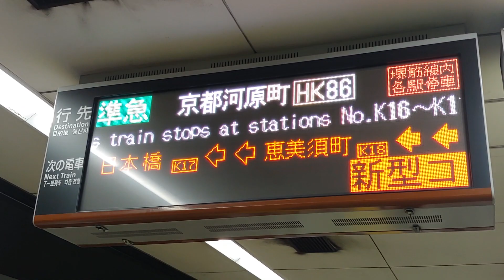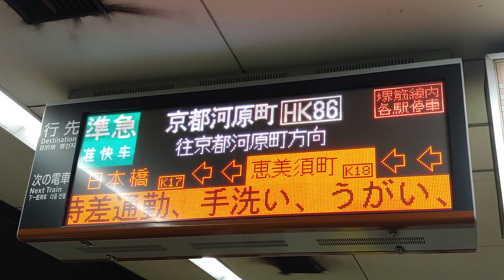[원본/Original] 오사카메트로 사카이스지선 승강장 전광판에 표출된 교토가와라마치행 준급행열차 Osaka Metro Sakaisuji Line Platform 大阪メトロ堺筋線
2022년 11월 닛뽄바시역에서 촬영

이 동영상을 인터넷 방송의 영상 후원(도네)에 활용하실 경우에도 좋아요와 구독을 눌러주시고, 해당 인터넷 방송국 또는 VOD의 주소를 담은 댓글을 남겨주시면 별도의 허가 없이 영상을 활용하실 수 있습니다.